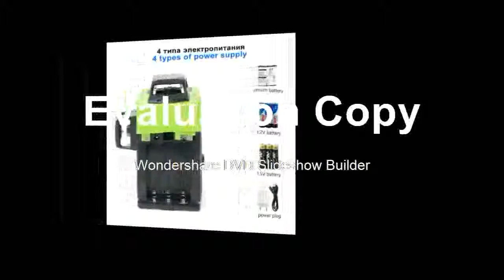Find at Level 360 Nivel Laser 12 Lines Rotary Line Lazer Level 3D Leveling Profissional Measuring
Product On Aliexpress

Brand Name:KaiTianPrecision:0.01Size:130X140mmWavelength:532nmMeasurement Model:12 linesModel Number:Green Laser LevelType:Vertical & Horizontal LasersIs_Customized:Yes